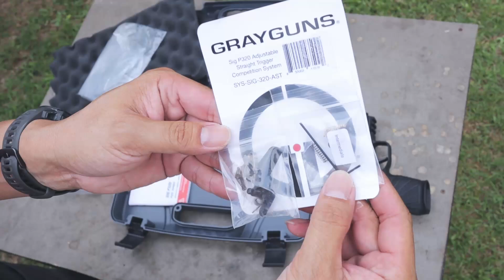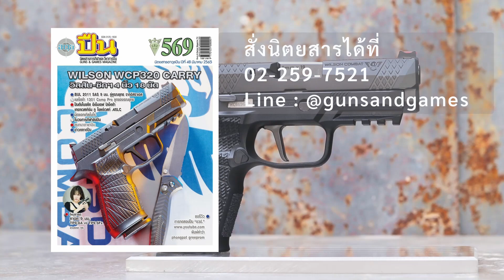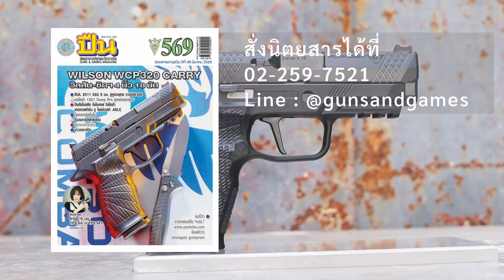รีวิวปืน Wilson Combat WCP320 Carry ระบบ SIG P320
Wilson Combat ร่วมมือกับ SIG SAUER ผลิตปืนคัสตอม WCP320 Carry ที่มีทั้งความสวยงาม เนี้ยบ และ ไกดีที่สุด
*รีวิวปืนเพื่อการศึกษา ไม่ขายกระสุนและอาวุธปืนทุกชนิด*
*ถ่ายทำในสนามยิงปืนอย่างถูกต้องตามหลักความปลอดภัยและได้รับอนุญาตจากเจ้าของสนามเรียบร้อยแล้ว*